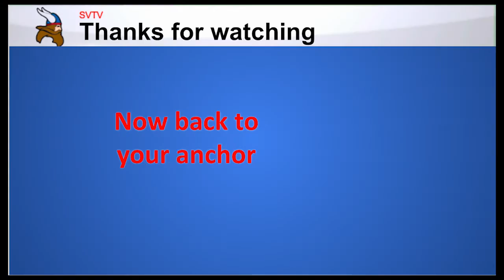8-30-2021 SVTV Weather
Weather: Haley Branstetter